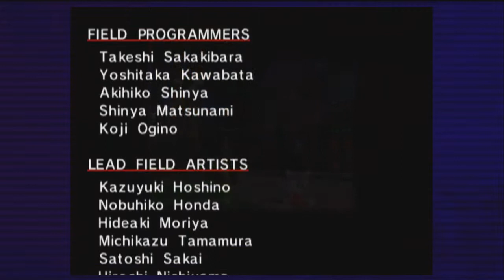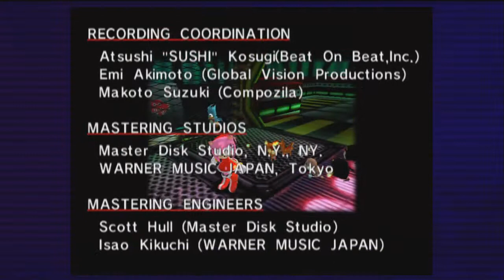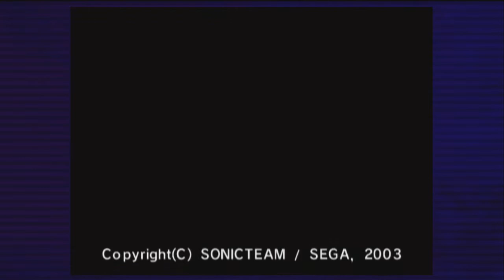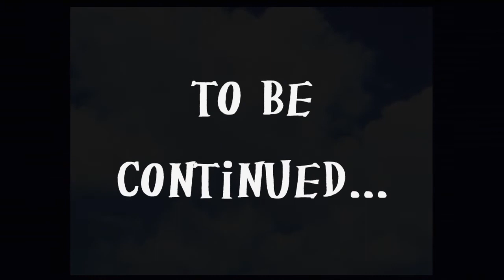lets play sonic adventure part 21 - Hooray It's Over It Couldnt Get Any Worse!